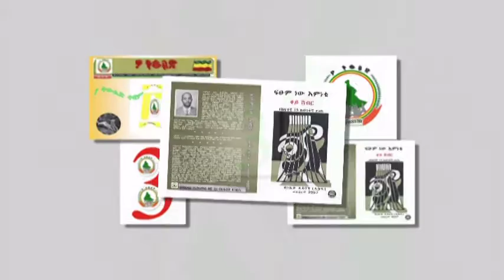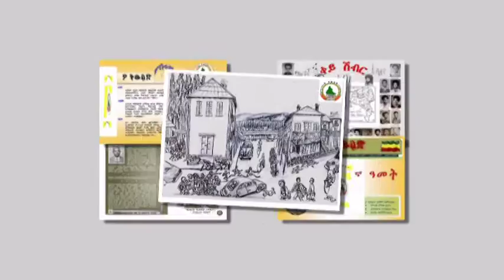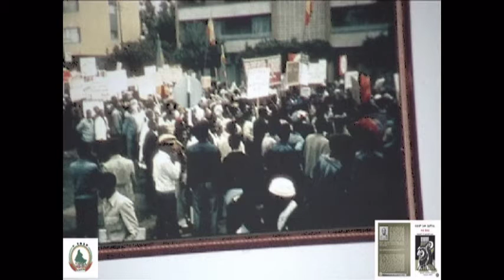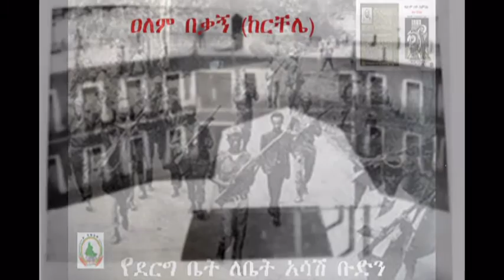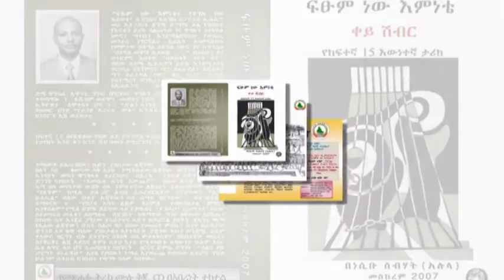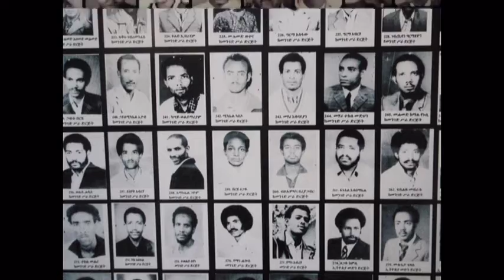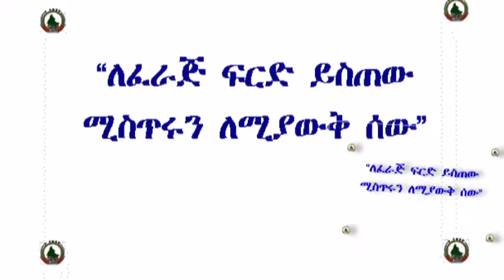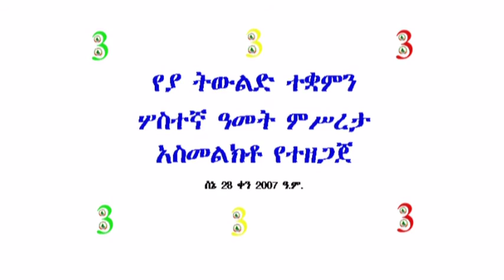Red Terror in Ethiopia